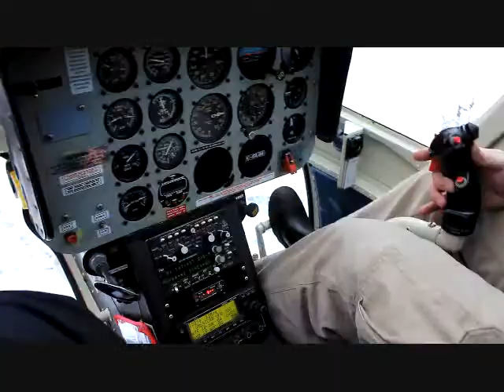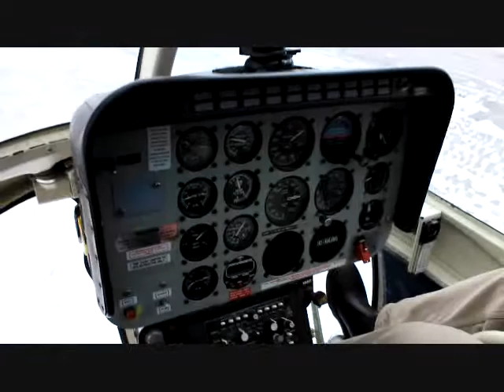Heli Tour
Went on a Heli Tour with Kananaskis Heli Tours!!